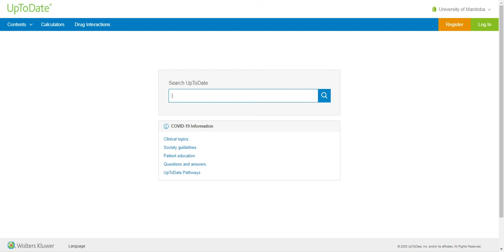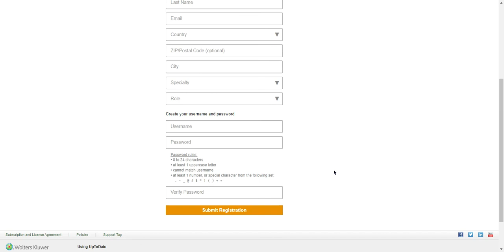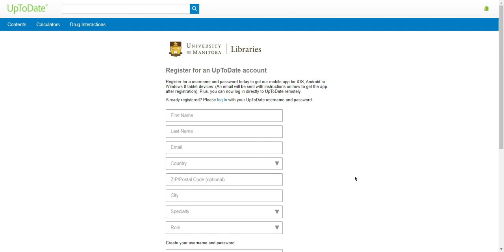UpToDate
This tutorial describes how to access and use UpToDate via the WRHA Virtual Library.